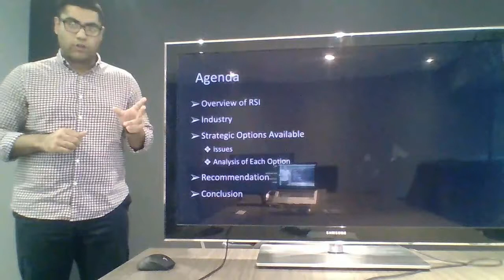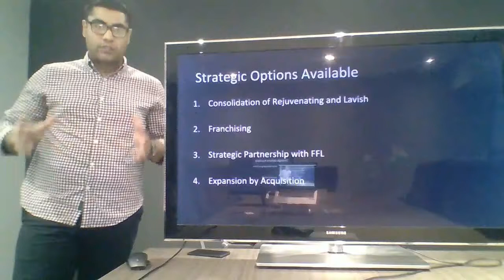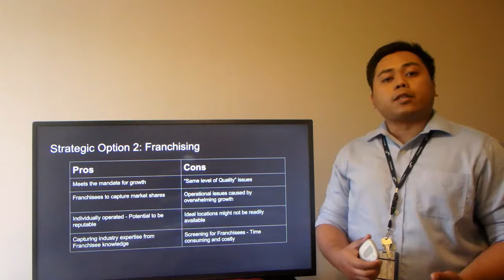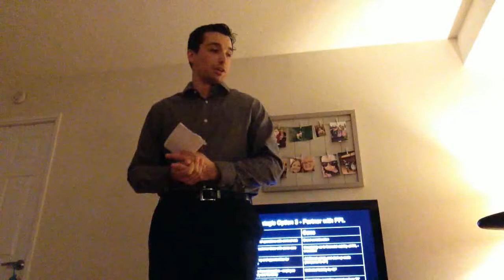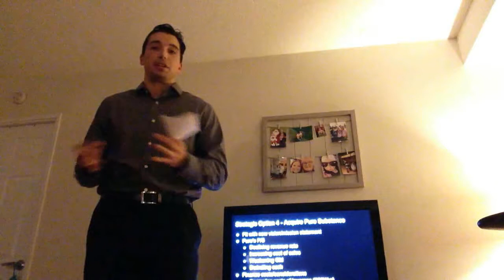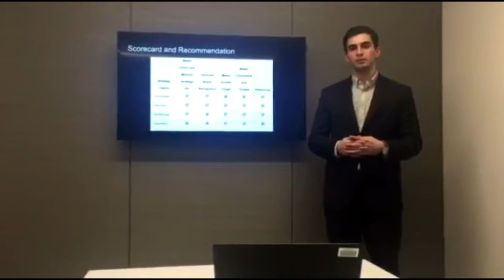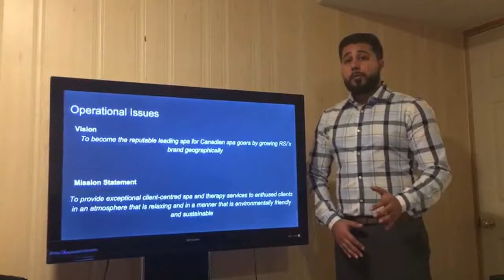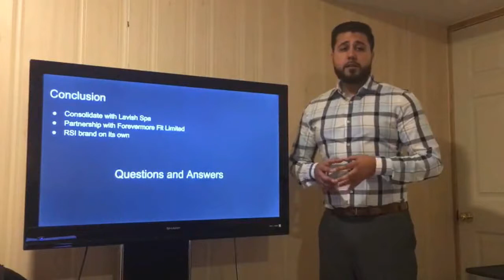Team5 Week3 VideoPresentation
Presenters:
Gagandeep Sandhu
Miguel Santos
Michael Mirabelli
Jonathan Hawkrigg
Charanjot Bindra